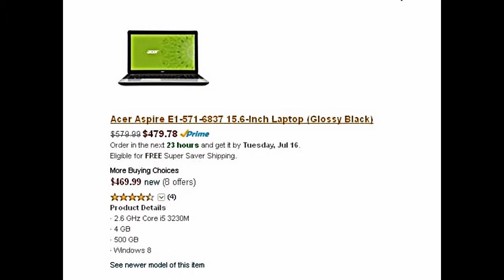amazon coupon code for laptops 2013